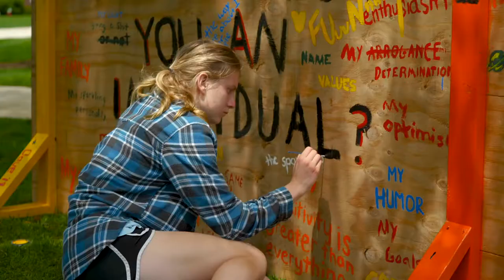Explore DePauw University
Situated in Greencastle, Indiana — just a 45-minute drive west of Indianapolis — is the vast campus of DePauw University.

For more than 175 years, DePauw University has combined high-quality academic programs with rich social experiences to prepare students not just for their future careers, but for life.